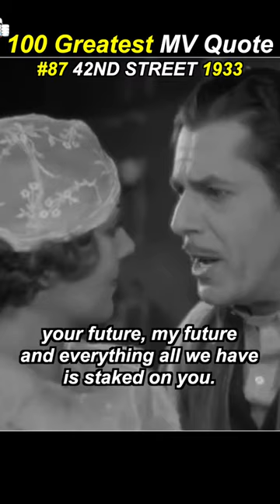100 Greatest MV Quote, #87 42ND STREET 1933 Warner Baxter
42ND STREET (1933)

Sawyer, you're going out a youngster,
but you've got to come back a star!

89 mins | Musical | 11 March 1933
Cast: Warner Baxter, Bebe Daniels Lyon, George Brent and More
Director: Lloyd Bacon
Writers: Rian James, James Seymour
Cinematographer: Sol Polito
Editors: Frank Ware, Thomas Pratt
Production Designer: Jack Okey
Production Company: Warner Bros. Pictures, Inc.